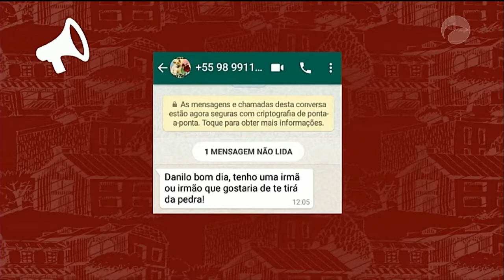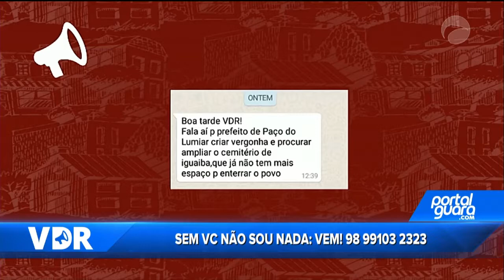VDR 141218 B02